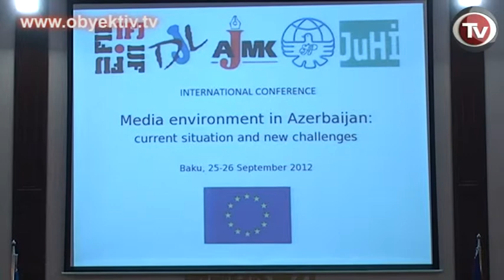HOW TO SOLVE PROBLEMS OF AZERBAIJANI MEDIA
"The state of Azerbaijani media: current situation and new challenges" is the theme of the two-day international conference, which opened on Tuesday at the International Press Center. It is part of the "Initiative of ethical journalism - Azerbaijan" project implemented by a number of journalistic organizations with support from the European Commission.

The Head of the EU Delegation to Azerbaijan Roland Kobia noted the importance of pluralistic media. He stated that Azerbaijan state television shows only the success of the country. "Of course, talking about success is good, but people want to hear different opinions," said Kobia. Nothing but praise without criticism is meaningless and does not contribute to the development of the country, said Kobia. Focusing on the growing importance of online media, he attached importance to the upcoming Global Forum on Internet Governance, which will be held in Baku this November. In his view, it would be a good opportunity to showcase the development of the Internet and freedom in this area.

The Deputy Head of the Socio-political Department of the Presidential Administration of Azerbaijan Vugar Aliyev said Azerbaijan has established liberal legislative framework for the media. According to him, the main objective of the authorities is the formation of professional and free media that could convey the realities of Azerbaijan to the world.

Deputy General Secretary of the International Federation of Journalists Oliver Money-Kyrle spoke of the need to ensure the safety of journalists. "In an environment of fear and corruption there cannot be free press," he said. The international expert also said it is important to create "decent working conditions for journalists", ensuring their legal and social protection, education, and trade unions capable of upholding the rights of journalists before the state authorities.

The head of the Press Council Aflatun Amashov listed the problems of Azerbaijani media, such as criminal defamation, weak economic base of the press, and the recent difficulties in the distribution of newspapers.

"For some newspapers repeated filing of lawsuits against them has become a matter of prestige, and some journalists think that by getting into the police office they become more prestigious," said the chief editor the Caspian newspaper Natig Mammadov.

"Where there is no access to public information, there is a place for misinformation," said IREX lawyer Alasgar Mammadli. He also drew attention to the fact that the openness of even the best websites of government agencies is 40%.

The Coordinator of the Council of Europe Program on freedom, pluralism and professionalism of media, Shahin Abbasov, stressed that CE works in Azerbaijan in the field of media in three areas: monitoring of freedom of media, the case law of the Strasbourg Court decisions under Article 10 of the European Convention of freedom of expression, and the implementation of projects to improve the training of lawyers in the media and journalists.

The monitoring shows that there is evidence of physical harassment of journalists, as was the case with Idrak Abbasov, and blackmail attack, as in the case of Khadija Ismayilova. In addition, the media and journalists continue to be prosecuted, he said.